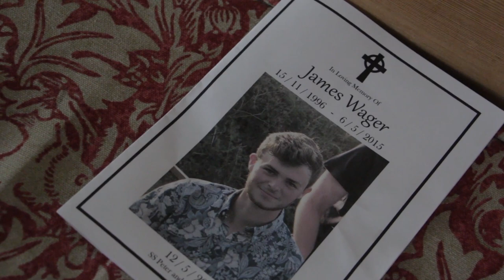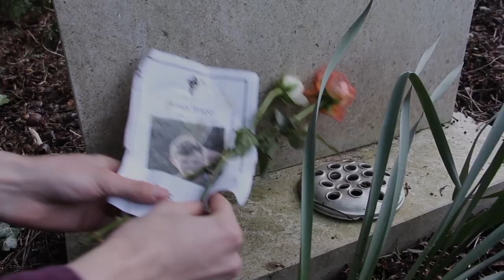Broken Glass [Short Film]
My final major project for college filmed with the Canon 700D, GoPro Hero4 and edited on Premier Pro hope you enjoy